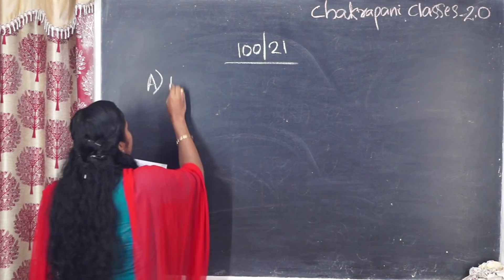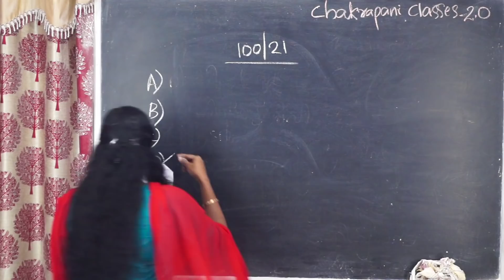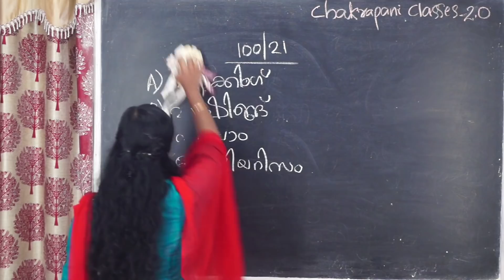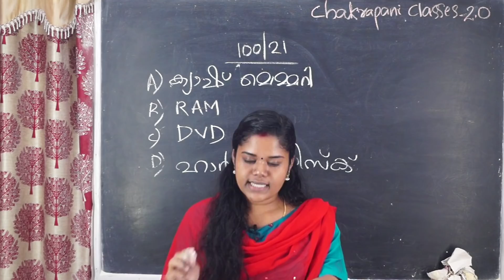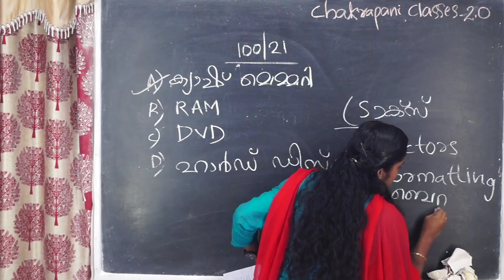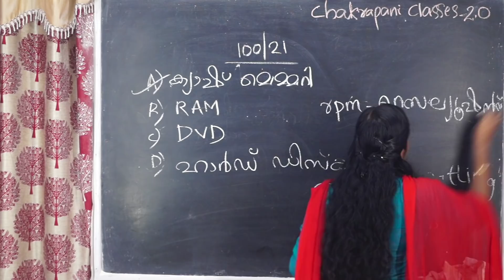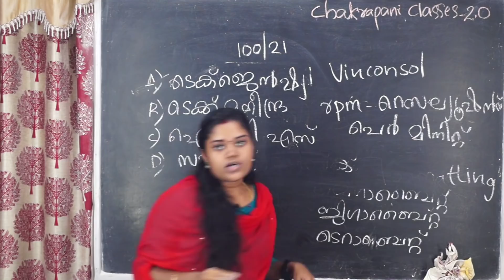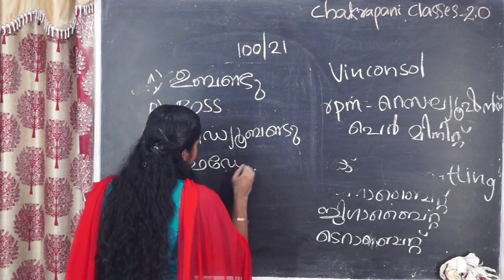100/2021 INFORMATION TECHNOLOGY QUESTION PAPER ANALYSIS